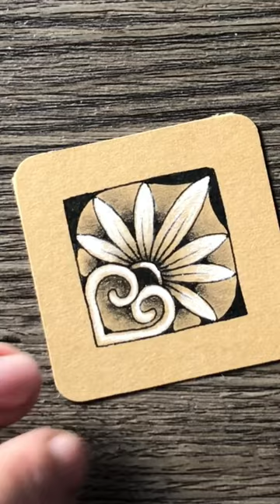Day 22 of 100 Days of Tangling - Alea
A tangle a day, hopefully for 100 days. Let's see how that goes!

Please note that these videos are twice the speed of my normal tangling process. Take your time and pause the recording if you decide to tangle along.

Supplies: 2-inch square paper tile (I'm using Kraftkarton by Folia to cut these from), Micron PN pen, Faber-Castell’s Pitt Graphite Matt, General’s Charcoal White, white Gelly Roll by Sakura, and blending stumps.

Find what sparks joy and do it as often as possible!